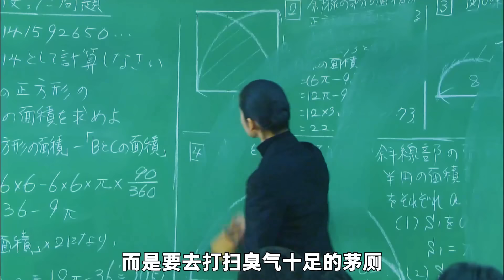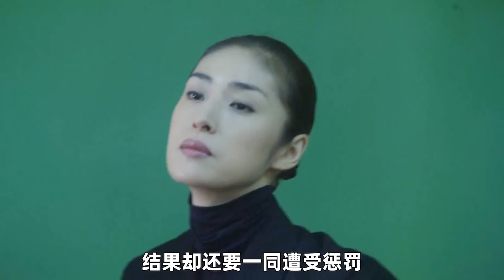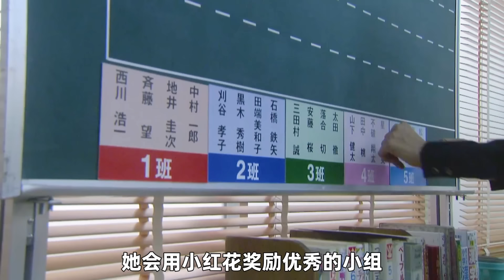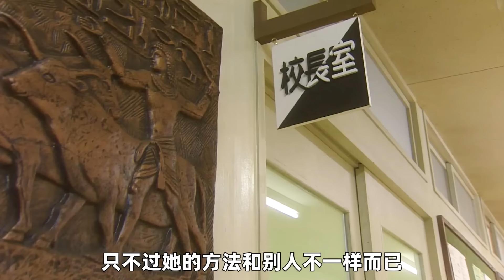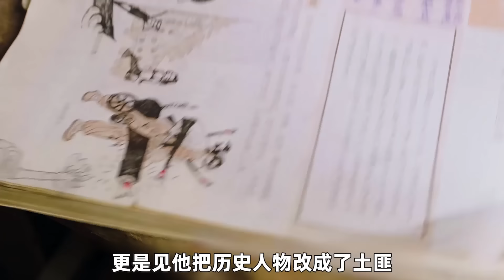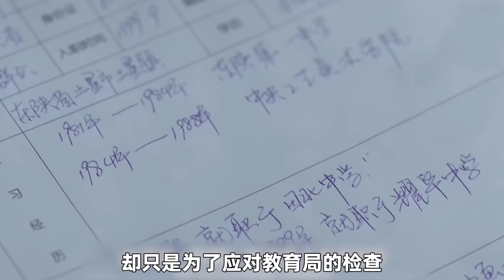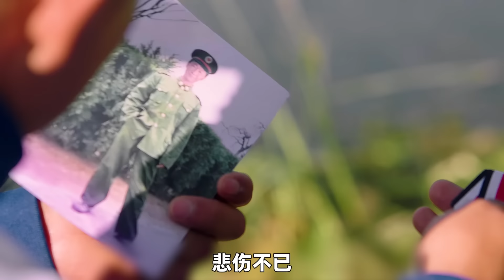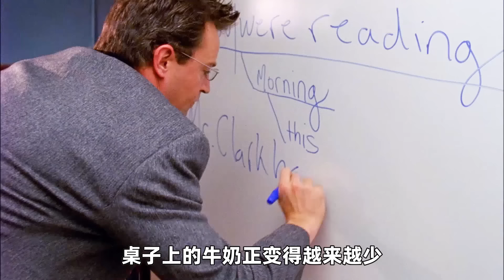學校轉來最嚴老師，第1天開學上課，就讓全班集體破防！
《女王教室/放羊班的美術班/熱血老師》

我是白晝，喜歡視頻請點贊